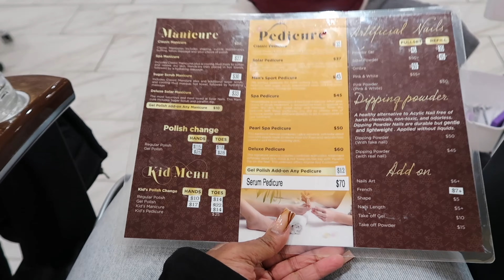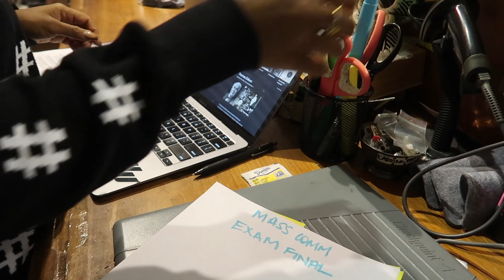MINI VLOG✰: trip to PA + working in college+ thanksgiving dinner+random days in my life |ARILABADDIE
Hey Baddies!
Hope y'all had an amazing thanksgiving! I really didn't do anything this week, so i hope you guys enjoy this mini vlog! Trying to decide if i wanna do vlogmas this year because last year was pressureeee. See y'all next week... hopefully